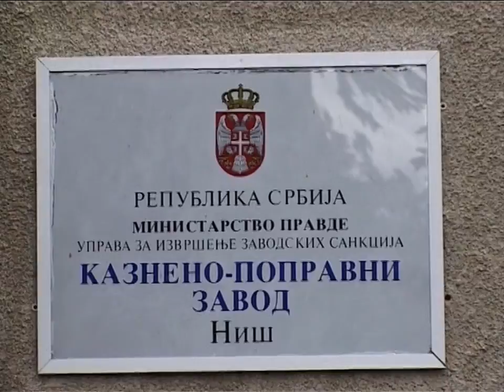134 hiljade evra na ime odštete | 08.10.2014